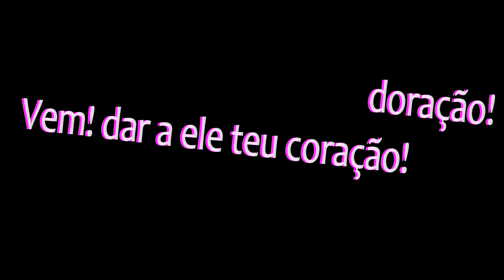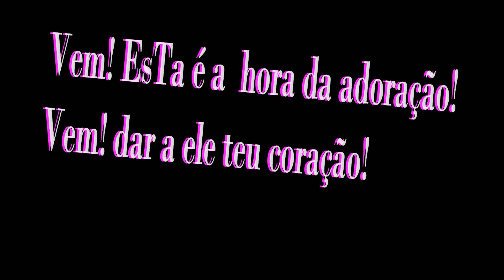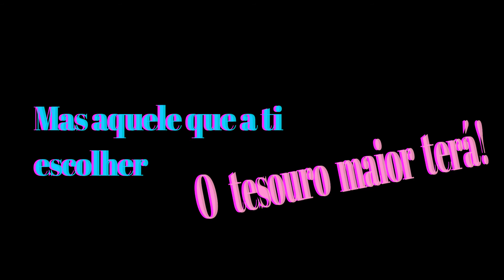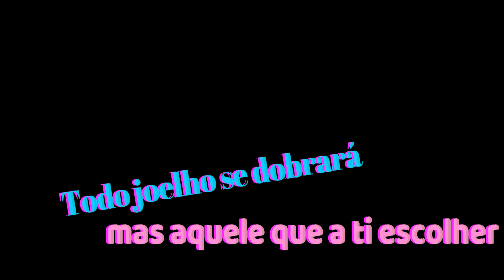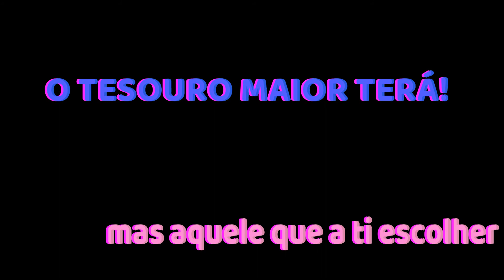VEM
Vem! esta é a hora da adoração. Vem dar a ele teu coração...